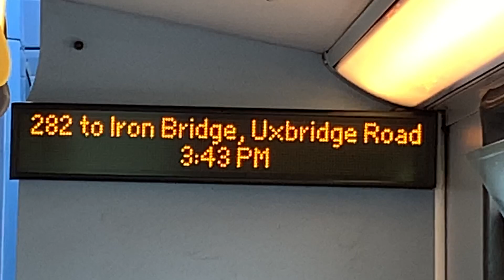282 to Iron Bridge Uxbridge Road